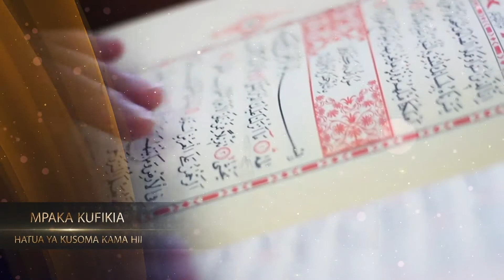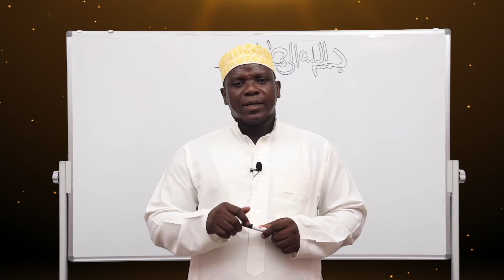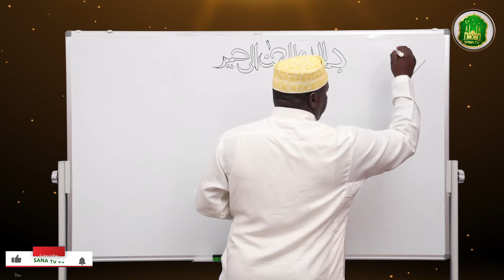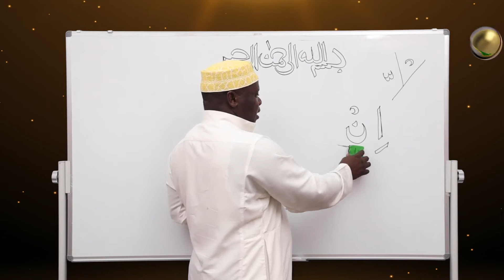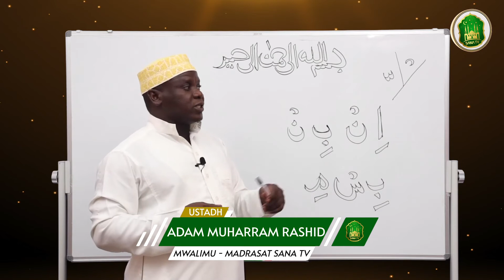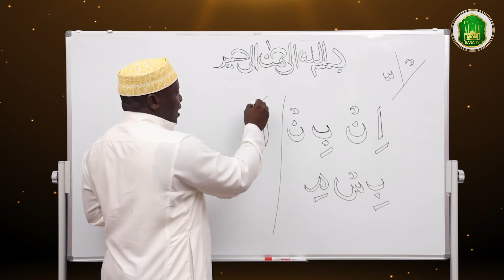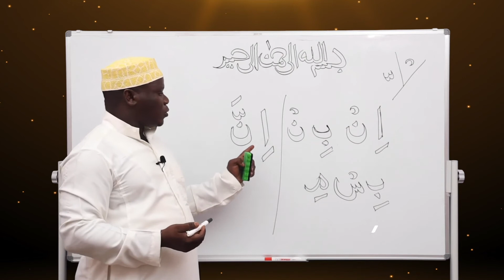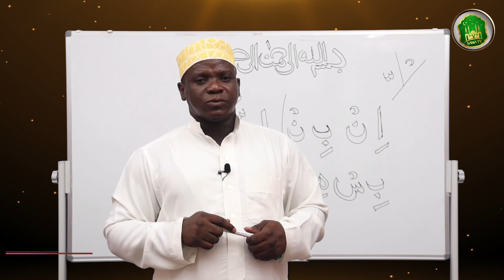TUJIFUNZE QUR'AN PAMOJA #10:: TUTAJIFUNZA SAQNA NA SHADA.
NAANZA KWA JINA LA MWENYEZI MUNGU MWENYE KUNEEMESHA NEEMA NDOGO NDOGO NA MWENYE KUNEEMESHA NEEMA KUBWA KUBWA